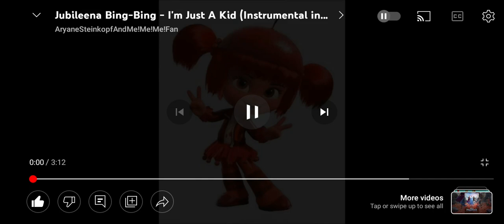jubileena bing bing never never never give up